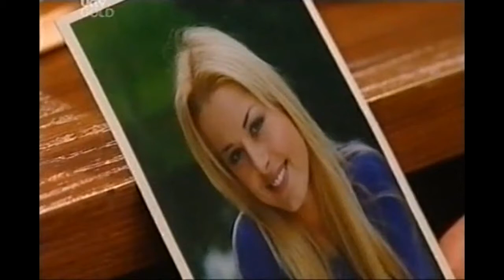"I'm A Bit Busy To Worry About Sindi Watt's Feelings" | Neighbours [2004]